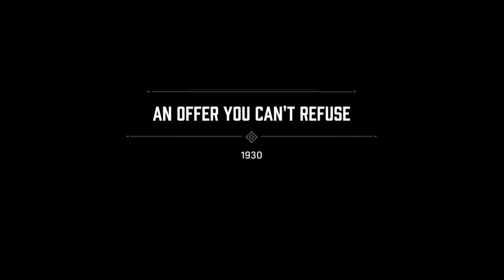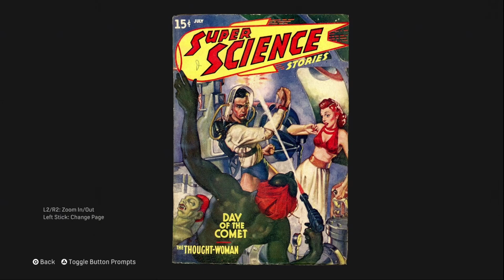[part 1] Sneak Plays Mafia Definitive Edition, on Classic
On his last steps of the platinum trophy for this game, sneak delved into the highest difficulty for the mafia remake. What follows is a documentation of a man trying his hardest to not give in to the voices of a hard video game.

Honestly this was not too bad in the end when i think about it.

Also, i heard somewhere that liking this video gives Tommy Angelo one dollar and an extra bullet to take over Lost Heaven. If you're lucky, he may even get a tommy gun and go "nyaaaaaah seeeee" as he lights up a bar full of rival gangsters